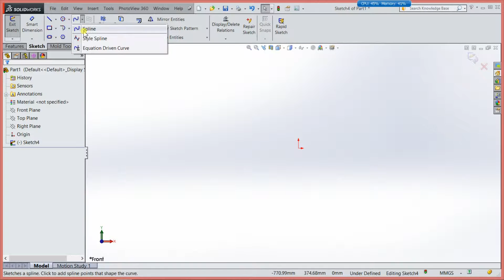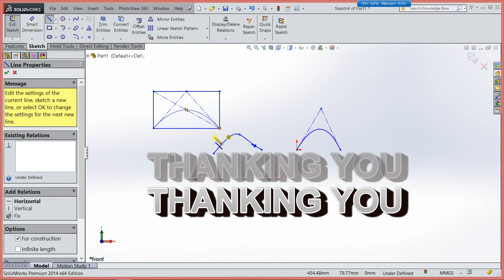Style spline tutorial in SolidWorks (T-16)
style spline tutorial in solidworks is described in tamil language in easy way.